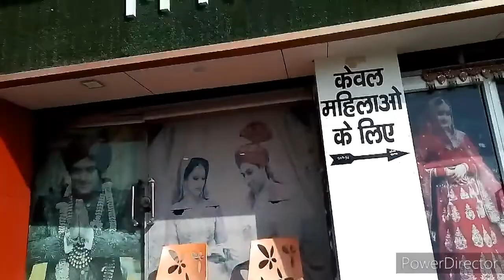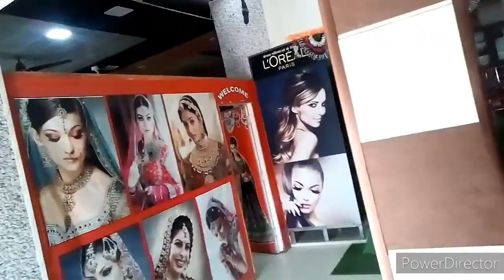parlour at sadulshahar ✂ # Deepanjali Bhambhu @ Deepanshika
going to parlour ✂ at sadulshahar ( matili ) enjoy it and have fun 😊😊